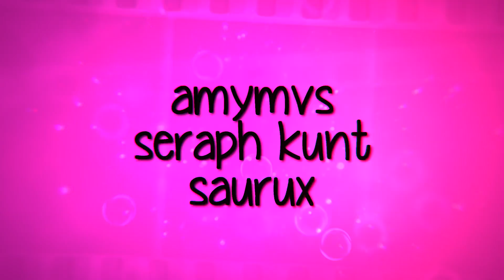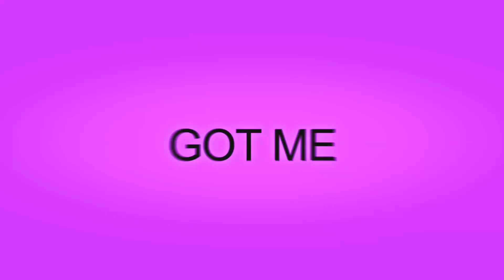{ B✿S } • ❝ ᴛᴏɴɢᴜᴇ ᴛᴡɪsᴛᴇʀ ❞ || HBD SADIE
SADIE I CAN’T BELIEVE IT’S FINALLY UR BDAY AHHHHH! I’ve had this MEP planned for the longest time mwahaha. for me, today is one of the most important days in the year because I need to make sure that you have the literal best day ever. I hope you enjoy all your fav characters that we included in this MEP ( ͡° ͜ʖ ͡°)

Without you, BloomStudio would not be where it is today. Hell, BloomStudio probably wouldn’t even exist. You’ve always been there for me, especially when I needed you the most, and the fact that you were even there to support my choice to start a studio means the world to me. You do so much for BloomStudio (without people even realizing it!) and we are so thankful for everything you’ve done, and will continue to do as our wonderful co-leader. ♡ – orchadeia

Also, thank you to amymvs and seraph kunt for doing so many replacement parts, and thank you to bbmai for doing 2 replacement parts incredibly last minute! You all saved my life♥

And thank you to mitsu sway who did a last minute replacement part as well, but my dumbass accidentally told her to do the wrong part… Ameena I’m so sorry about that

❥ PARTS:
01: orchadeia | Revy (Black Lagoon)
02: xAnnie's Amvsx | Lance (VLD)
03: amymvs | Sonic (One Punch Man)
04: orchadeia | Mettaton (Undertale)
05: mitsu sway | Krul (Owari no Seraph)
06: bbmai | Victor Nikiforov (Yuri!!! on Ice)
07: amymvs | Levi Ackerman (Attack on Titan)
08: seraph kunt | Yato (Noragami)
09: saurux | Lars (SU) & Gundam Tanaka (DR)
10: amymvs | Gundam Tanaka (DR)
11: bbmai | Sonia Nevermind (DR)
12: seraph kunt | Tsukishima Kei (HQ!!)
13: bbmai | Tsukiyama Shuu (Tokyo Ghoul)
14: amymvs | Aph Prussia (Hetalia)
15: Hiyorin Amv | Akaashi Keiji (HQ!!)
16: amymvs | Fuyuhiko Kuzuryu (DR)
17: Sad Empress Aura | Aru Akise (Future Diary)
18: amymvs | Mika Hyakuya (Owari no Seraph)
19: mel hxnata | Komaeda Nagito (DR)
20: bbmai | Rin Matsuoka (Free!)
21: sakigami | Kageyama Tobio (HQ!!)
22: amymvs | Genocider Syo (DR)
23: seraph kunt | Mika Hyakuya (Owari no Seraph)
24: xretrograde | Bokuto Koutarou (HQ!!)

❥ INFO:
Song: Tongue Twister
Artist: Cash Cash